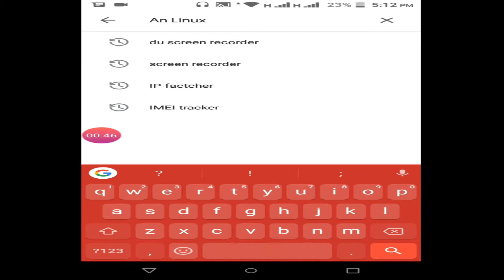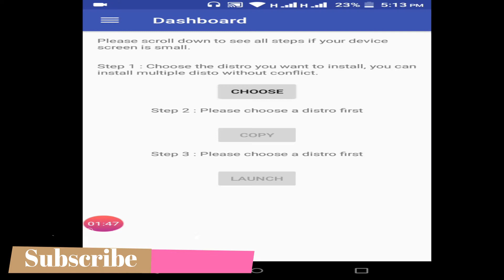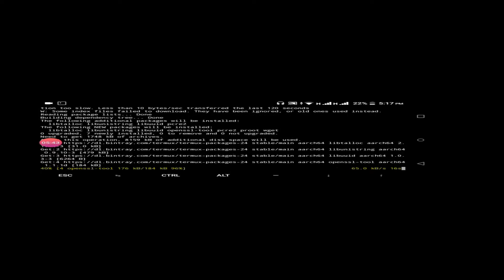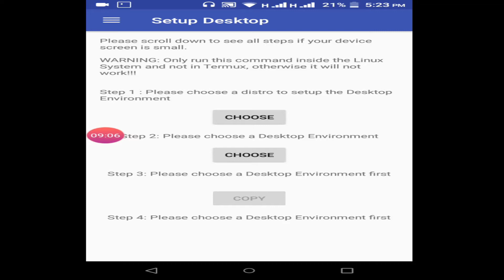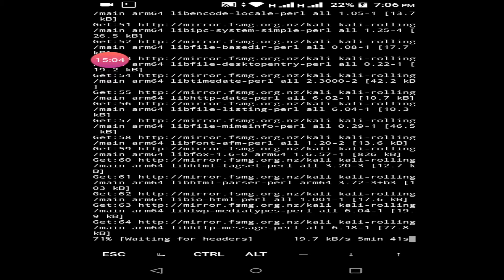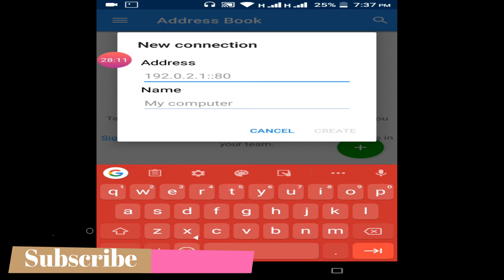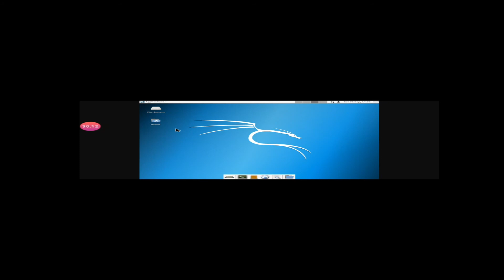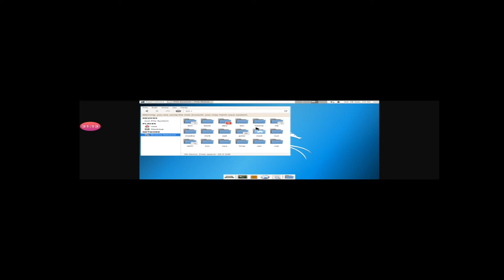Install Kali Linux on Andorid in Urdu and Hindi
In this video i will tell you that how we install kali  linux operating system on your andorid mobile phones.
Thanks.